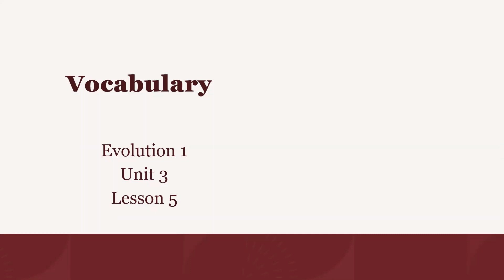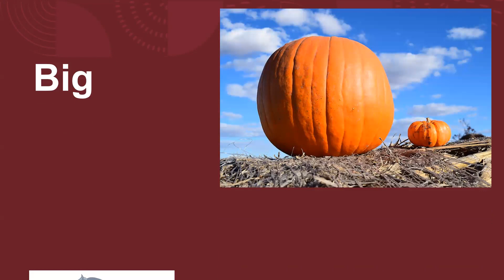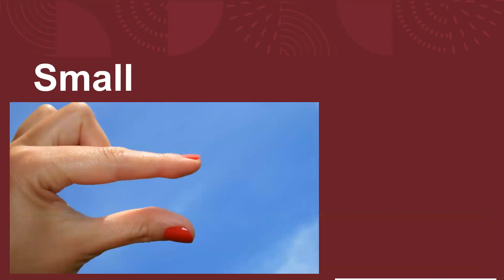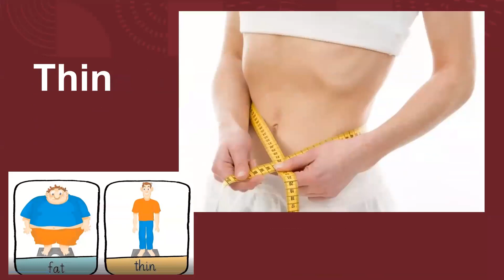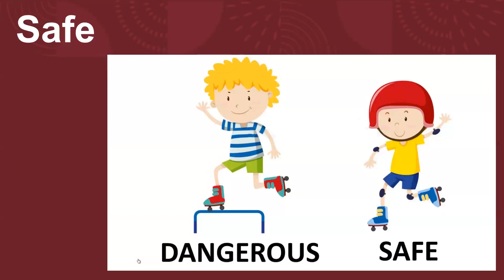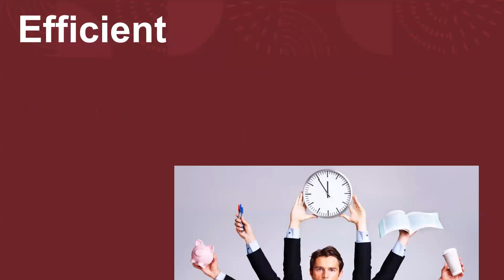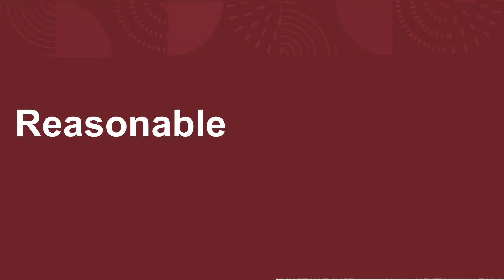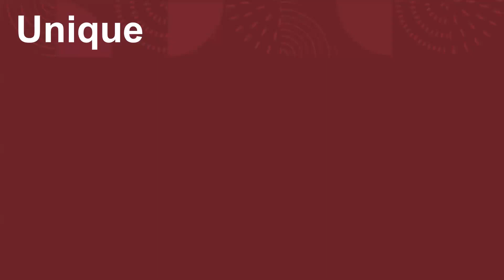E1 U3 5 3 VOCABULARY